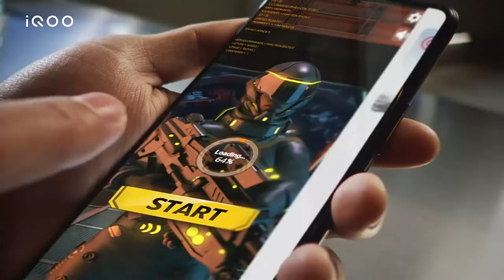iQoo Neo 5 - Affordable Gaming Smartphone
🔔 Bell